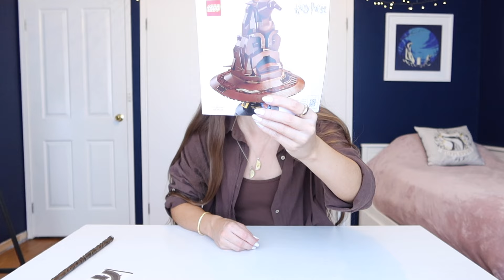Building the LEGO Harry Potter Talking Sorting Hat Set!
SWEET SWEET TUNES